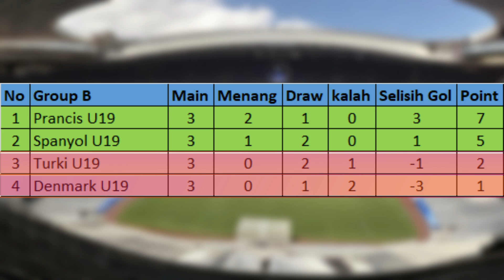Hasil Pertandingan Piala Eropa U19 Selasa 23 Juli 2024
Hasil Piala Eropa U19

Group B
Spanyol U19 2 VS 2 Prancis U19
Gol Spanyol : Daniel Rodriguez 65', Simo 75'
Gol Prancis : Saimon Bouabre 13', Edoa Atangana 90'
Spanyol U19 Menempati Peringkat ke 2 dengan 5 Point
Sedangkan Prancis U19 Menempati Peringkat ke 1 Dengan 7 Point

Group B
Turki U19 3 VS 3 Denmark U19
Gol Turki : Emir Bars 27', Poyraz Yildrim 53', Eve Sarikaya 70'
Gol Denmark : Oscar Schwartau 18', Mikel Gogorza 64', Alexander Simmelhack 76'
Turki U19 Menempati Peringkat ke 3 dengan 2 Point
Sedangkan Denmark Utara U19 Menempati Peringkat ke 4 Dengan 1 Point

Jadwal Pertandingan Piala Eropa U19
Posisi ke 5 - Ke 6, Kamis, 25 Juli 2024

Norwegia U19 VS Turki U19

Semi Final - Kamis, 25 Juli 2024

Italia U19 VS Spanyol U19

Semi Final - Jum'at, 26 Juli 2024

Prancis U19 VS Ukraina U19

UERO 2024
Hasil Quarter Final EURO 2024

Piala Eropa U19,
Hasil EURO 2024 U19,
Hasil Piala Eropa U19 Semalam,
Hasil Piala Eropa 2024 U19 Malam Ini,
Hasil Piala Eropa U19 Tadi Malam,
Hasil Pertandingan Piala Eropa U19,
Hasil Piala Eropa U19 Terbaru,
hasil piala eropa 2024 U19hari ini,
hasil piala eropa 2024 U19,
Norwegia U19 VS Irlandia Utara U19,
Ukraina U19 VS Italia U19,
Hasil Norwegia U19 VS Irlandia Utara U19,
Hasil Ukraina U19 VS Italia U19,
Spanyol U19 VS Prancis U19,
Turki U19 VS Denmark U19,
Hasil Spanyol U19 VS Prancis U19,
Hasil Turki U19 VS Denmark U19,